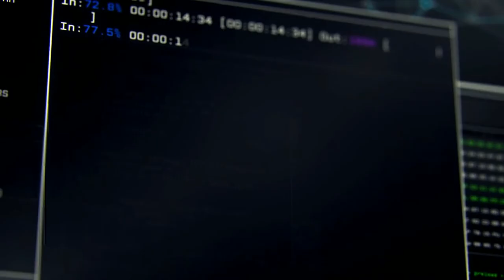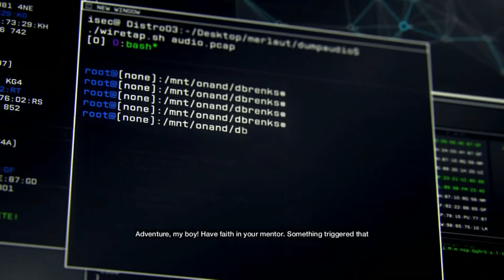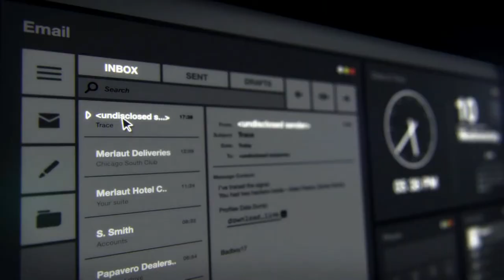Watch Dogs Lets Play Ep 1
Want to play with me add me on skype trav.0000